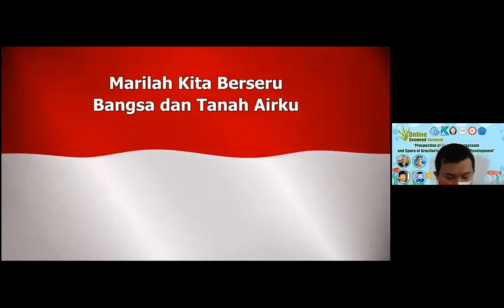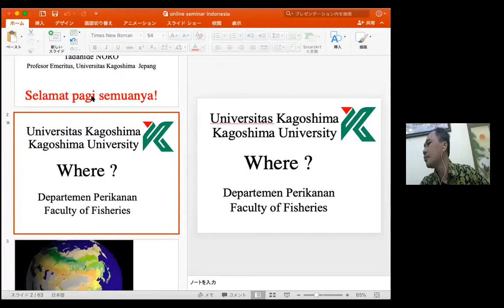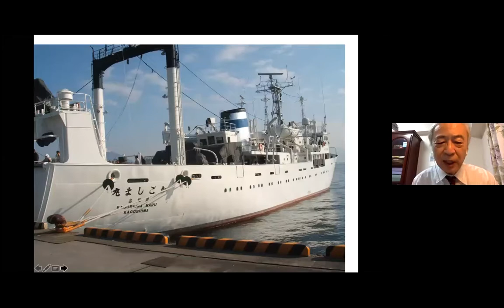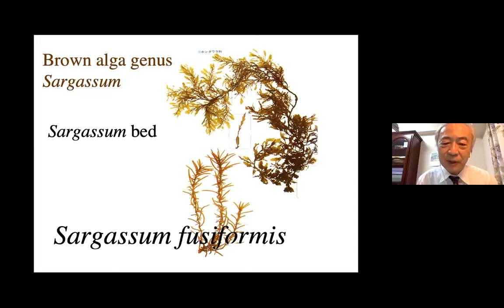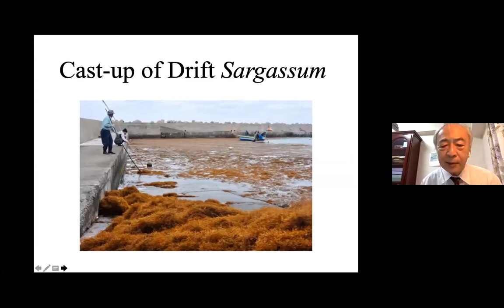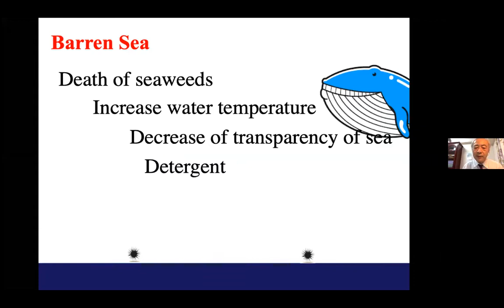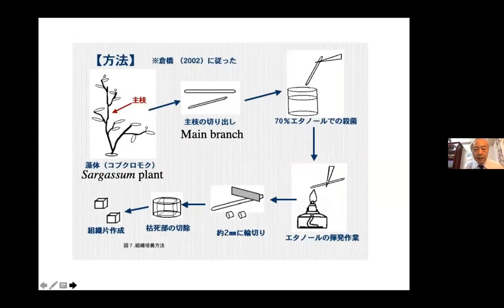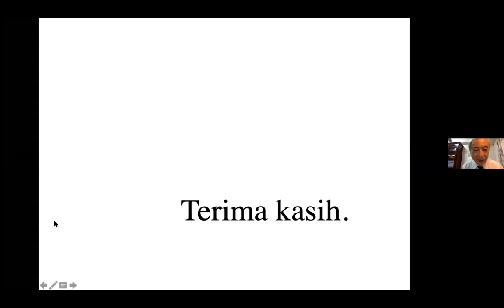Kuliah Prof Tadahide NORO dari Kagoshima University tentang Sargassum